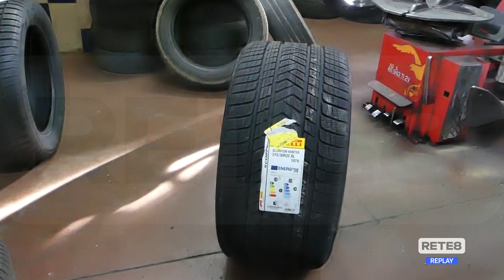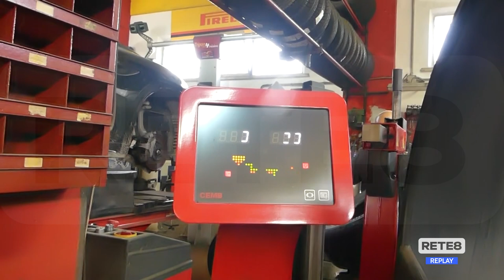Abruzzo - Da oggi pneumatici da neve o catene a bordo